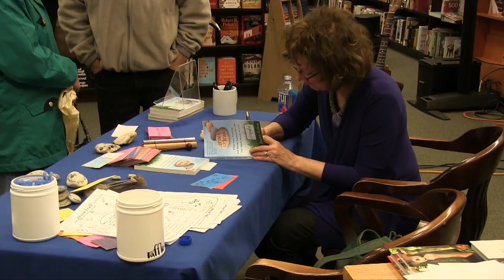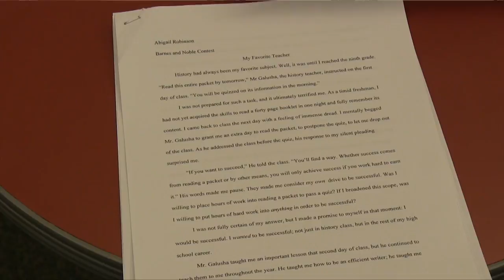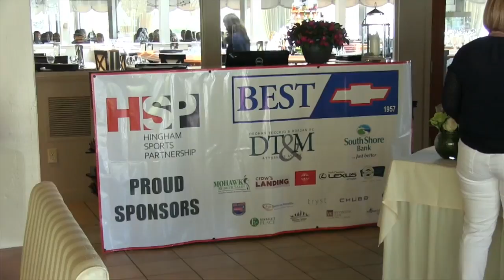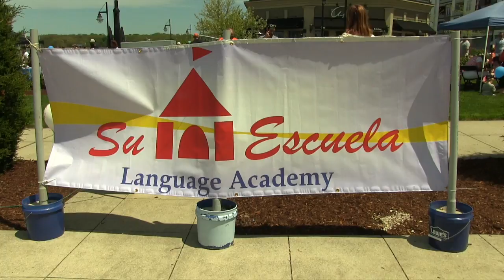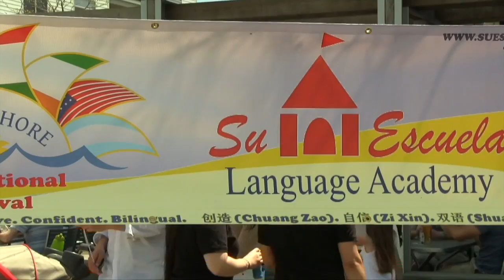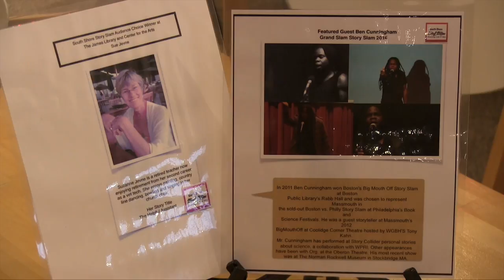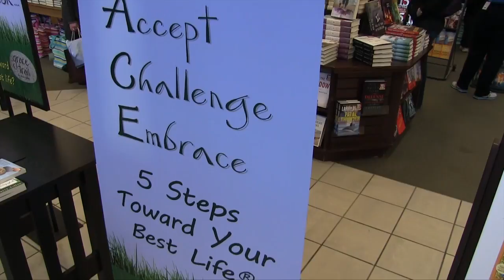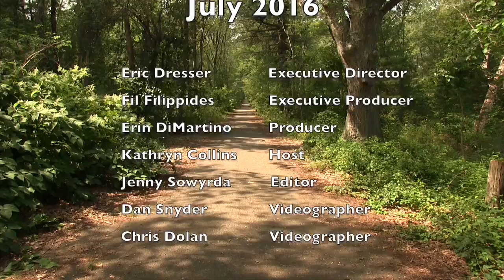2016-07-06 Hingham Happenings JULY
Hingham Happenings July 2016

Segments Include
B&N Favorite Teacher Contest
HSP Fashion Show
B&N Author Signing
Grand Story Slam
Su Esculea International Festival